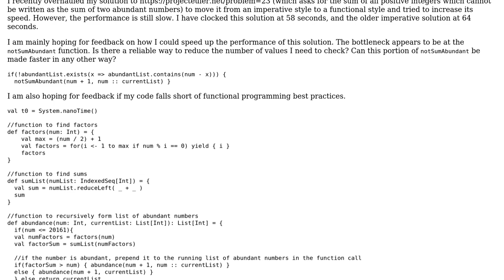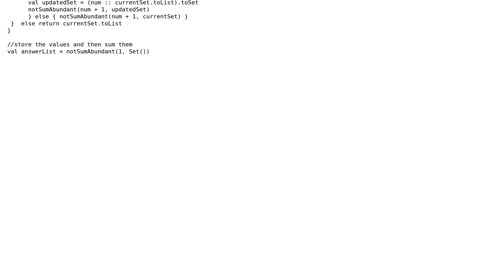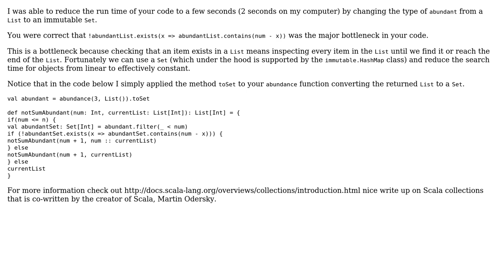Code Review: Project Euler 23 in Scala (non-abundant sums)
With thanks & praise to God, and with thanks to the many people who have made this project possible! | Content (except music & images) licensed under CC BY-SA | Music | Images & others | With thanks to user t. fochtman user Chase G. and the Stack Exchange Network Trademarks are property of their respective owners. You are responsible for your own actions.